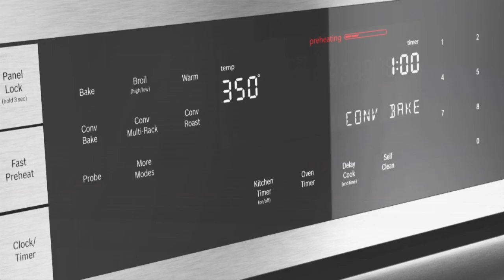Redesigned 2014 Bosch Kitchen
Bosch is expanding upon its design leadership and recognition in dishwashers with the introduction of a full kitchen line-up complete with over 100 new products in cooking, ventilation and refrigeration.

Connect with Bosch at Facebook.com/BoschAppliances or follow us @BoschAppliances